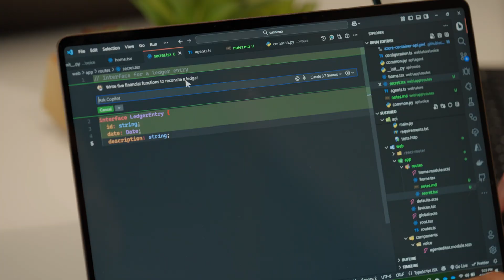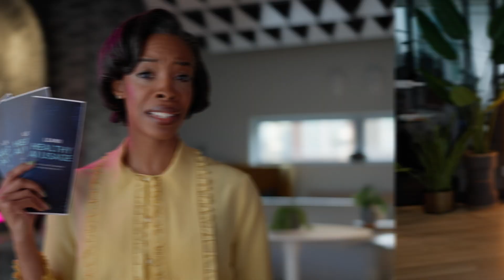Microsoft - Real Developers of AI - Episode 5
Go behind the scenes with a real AI development team as they build, break, and banter their way through the unpredictable world of modern software development. From scope creep and knowledge base debates to emotionally testing features and AI agents that pick their own emojis, this series captures the honest, messy, and hilarious reality of building with AI.

Each episode includes a companion skilling video so you can learn the tools, workflows, and best practices these devs are using in real time.

🎬 Individual episode:
The team dives into the quirks of GitHub Copilot, their favorite VS Code extensions, and the chaos that comes with AI-assisted coding. Spoiler — “emotionally testing” is not actually a thing.

Whether you're coding, managing, designing, or just along for the ride, there’s something here for you.